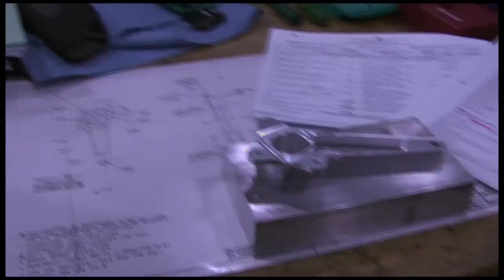Les métiers de l'aérospatiale (CSDM)